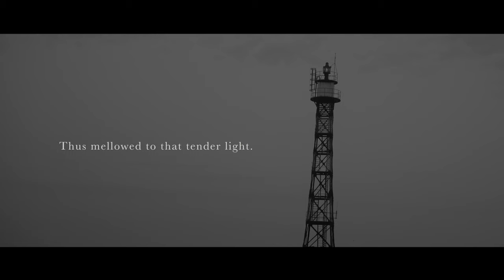JIAHAO | 20220521 | JIN 簡日 | CINEMATIC VLOG SHOT BY SONY A1 | PERSONAL IMAGE FILM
MY CAMERA：SONY Alpha 1